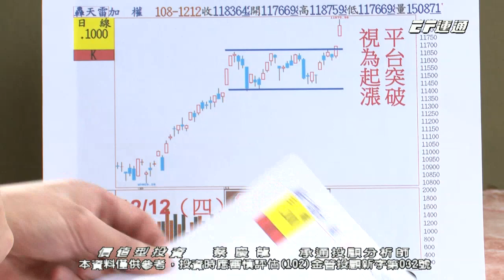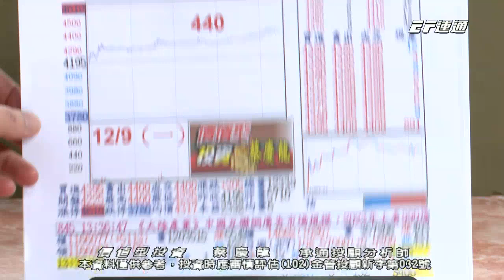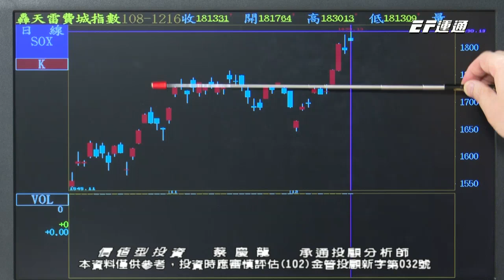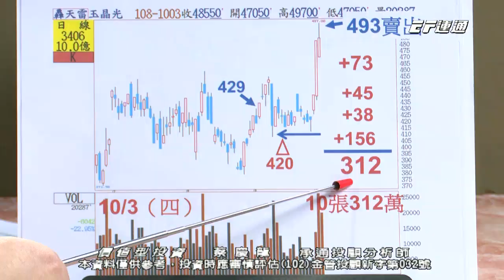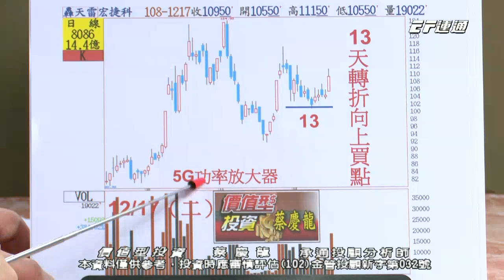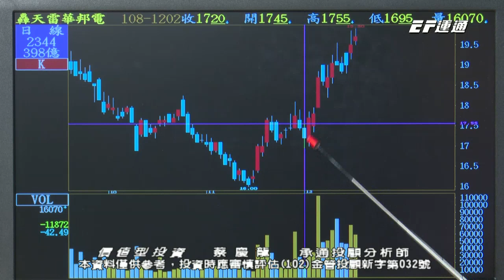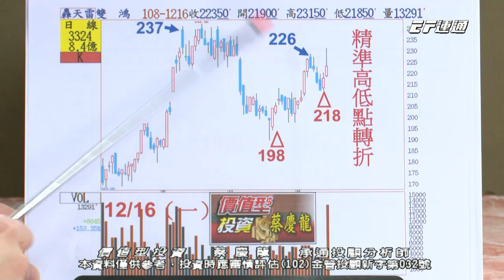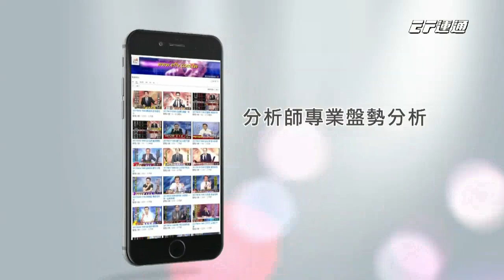20191217 1600 蔡慶龍 價值型投資